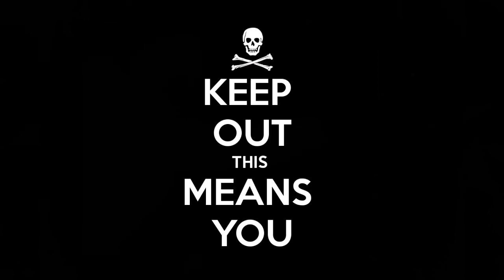Cake and Liberty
New tune by the Dave-Bruce Alliance, uniquely combining sweet treats and a social message in an upbeat song.